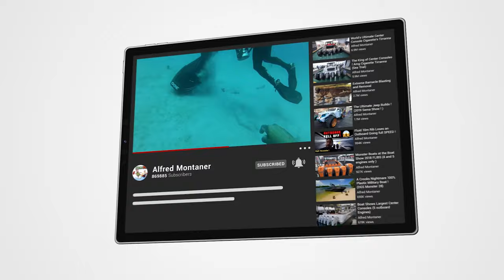"This is what the guy films for " Black Point Marina Boat Ramp (No Commentary)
Welcome to our latest video! In this one, we're bringing you a different kind of boating experience. Instead of the usual chit show that can sometimes happen at the boat ramp, today was a relatively calm day. Of course, there were still a few bad boaters who didn't quite have their act together and ended up having to come back to the ramp, but overall things were pretty mellow.

We captured footage of boaters expertly maneuvering their boats onto trailers, patiently waiting their turn, and even lending a helping hand to others who were struggling. It was a refreshing change of pace from the chaos that can often ensue at the ramp.

So sit back, relax, and enjoy this peaceful day at the boat ramp. We hope you'll appreciate the tranquility as much as we did!